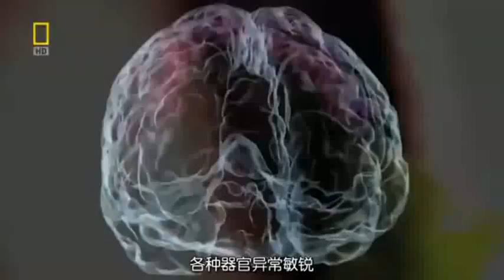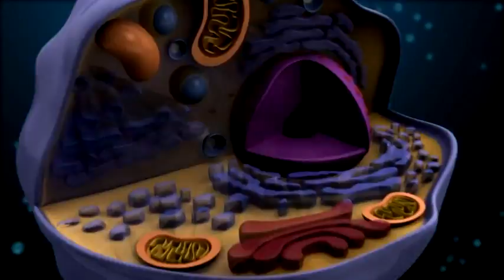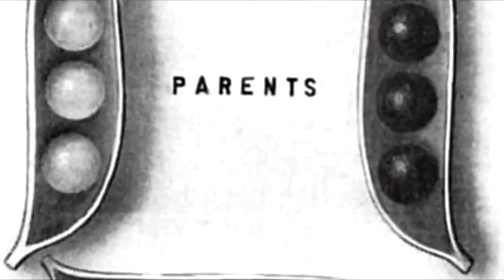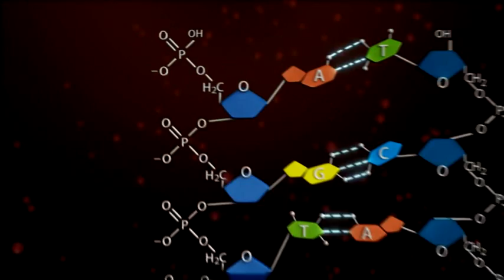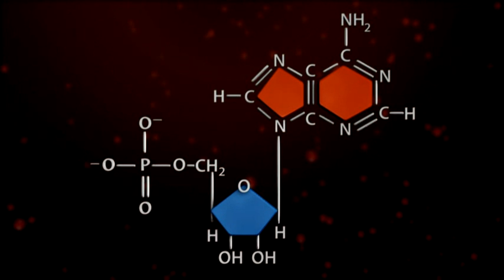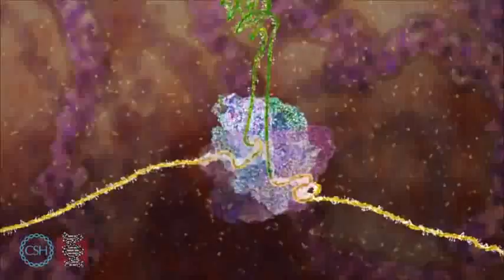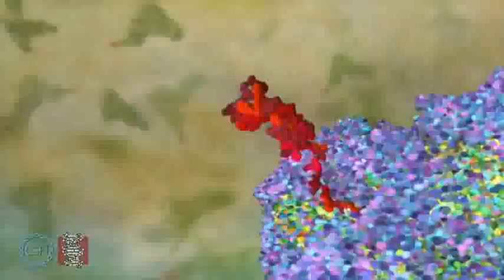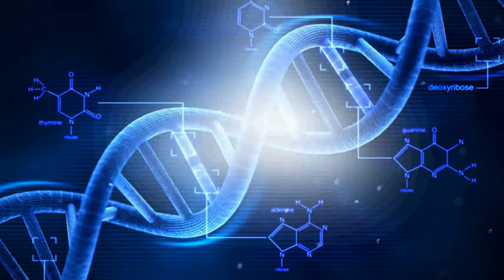The secret in Incredible human machine - DNA -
The Incredible human machine Big secret ( The DNA ) :
- chemical structure
- how it bond together
- DNA replication and transcription
- DNA repair

and other more interesting facts

If u have any comments please leave it below :)